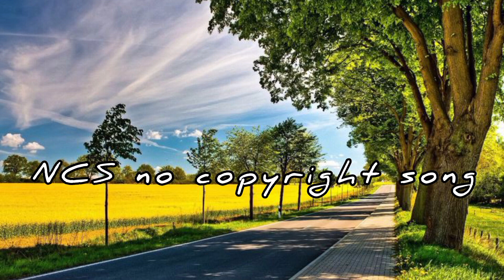Ok POP Ok - Freedom Trail Studio // NCS Song // no copyright song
download free copyright music

This video is mine, only the video is edited by me.  The music is not mine, the images in it are not mine